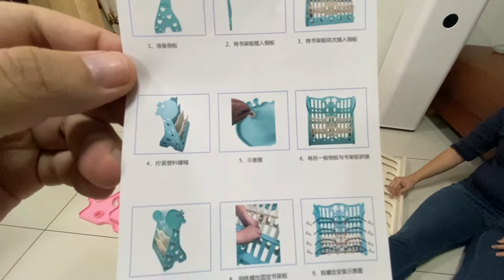ริต้าโต๋เต๋ | ชั้นวางหนังสือ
ช่วยกันต่อชั้นวางหนังสือ

FB Fanpage : ริต้าโต๋เต๋